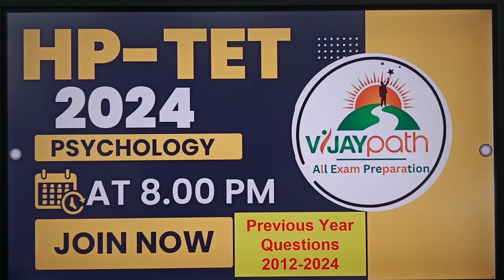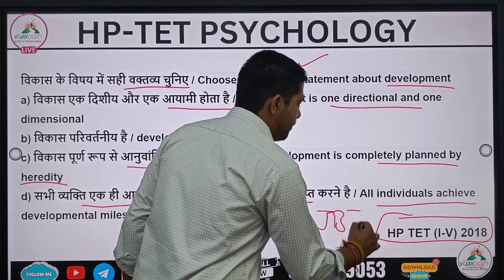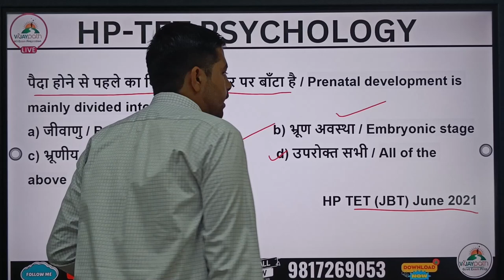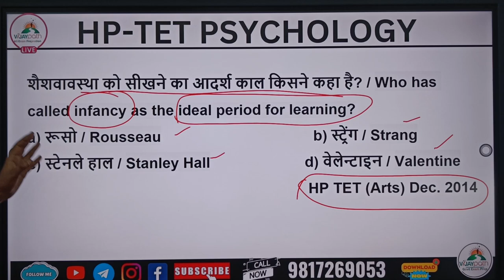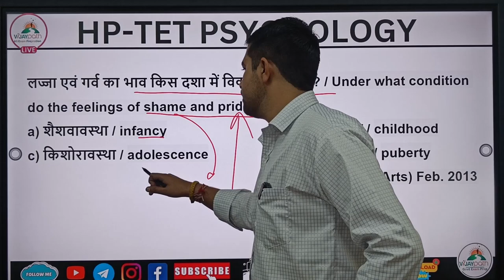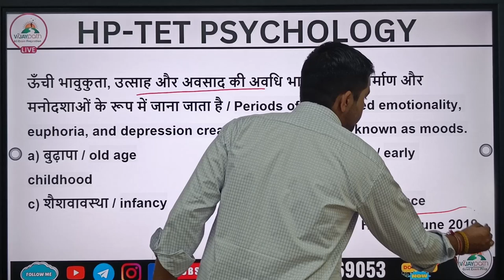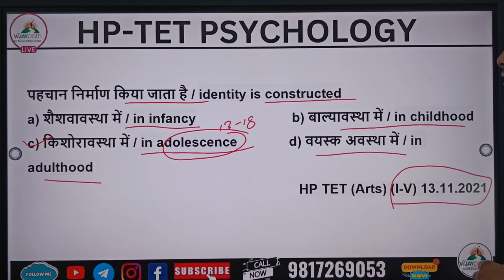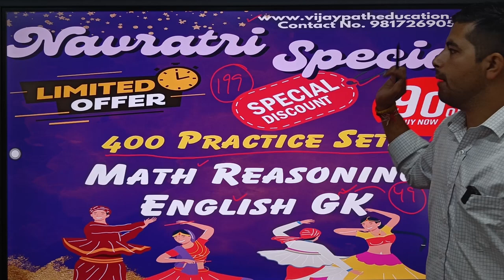Psychology Class 2 HPTET Previous Year Question 2012-2024